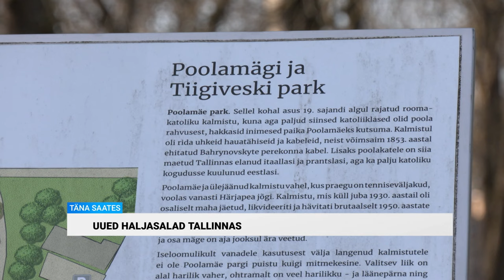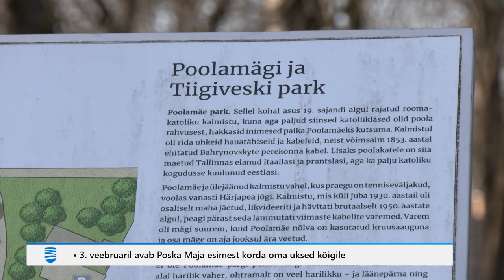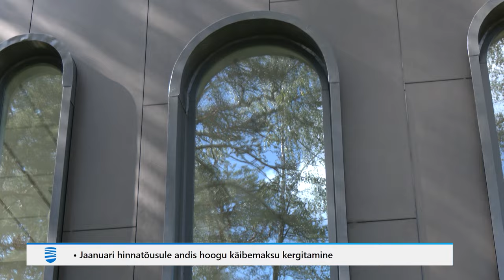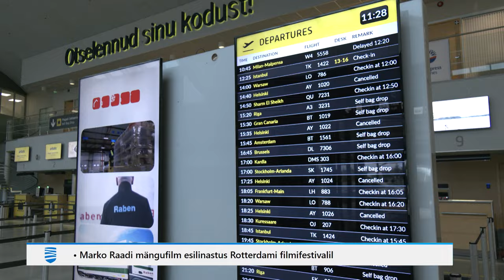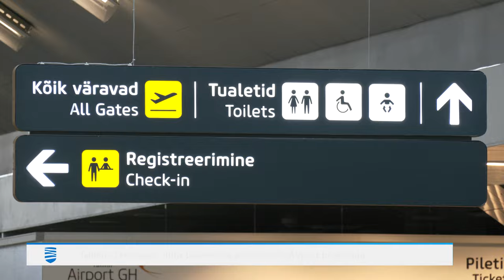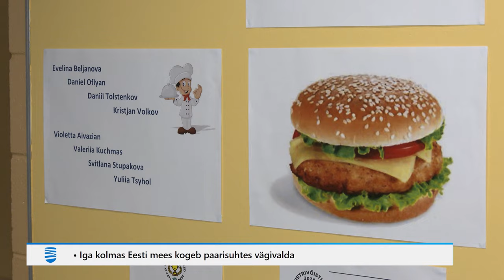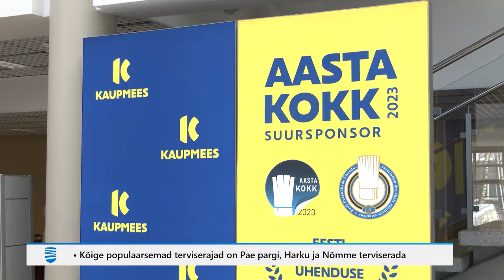01.02.2024 - Tallinna Uudised